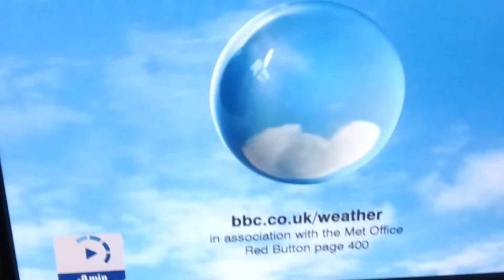Bbc weather man is magic and dissapears